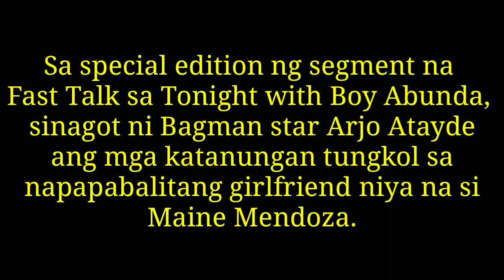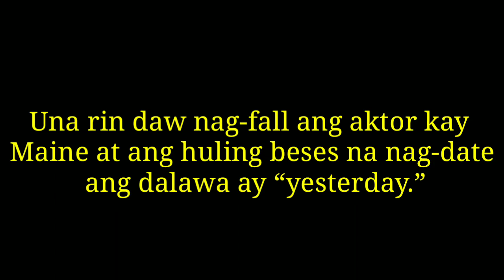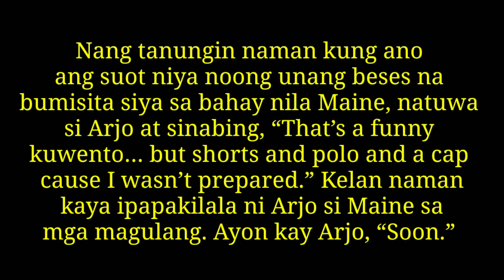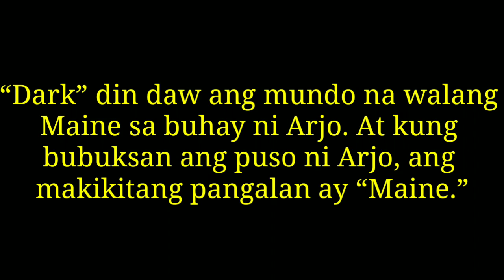Arjo Atayde, Umamin na siya ang unang nainlove kay Maine Mendoza